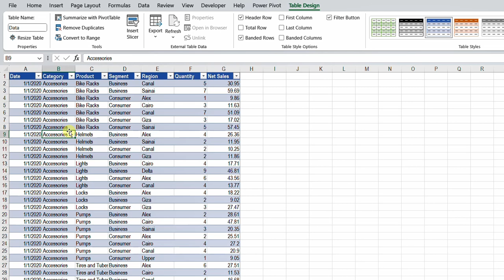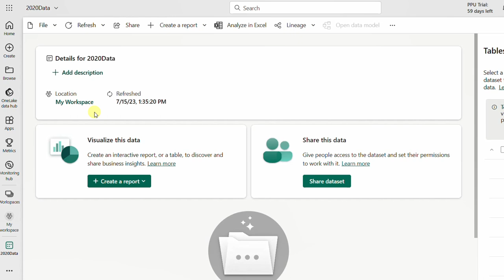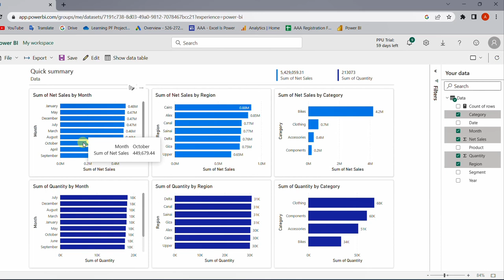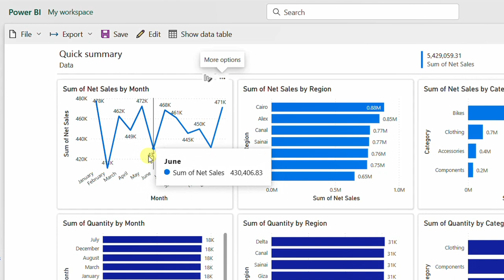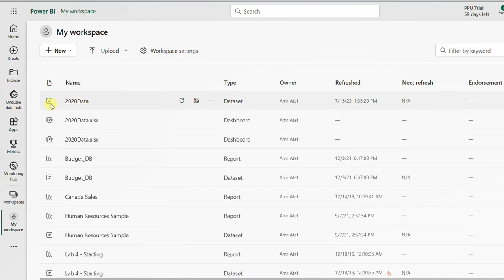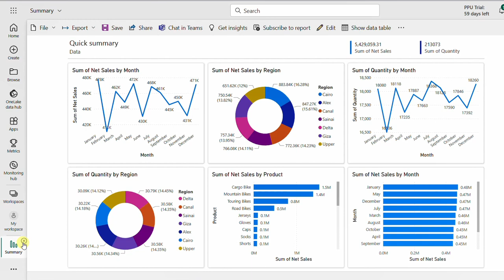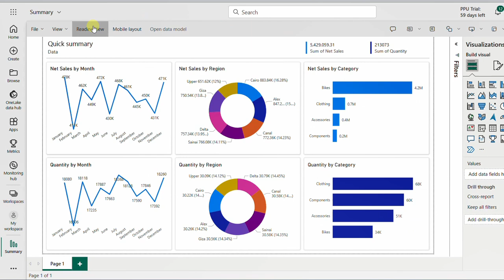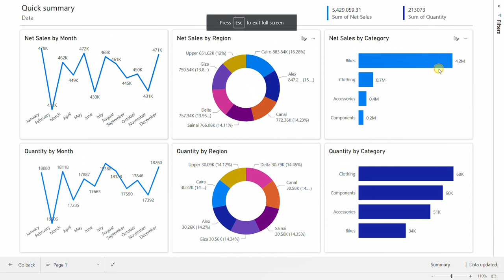باور بي آي أونلاين ( Power BI Online) | تقرير كامل بواسطة الذكاء الاصطناعي | AI Generated Report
0:00 مقدمة
1:16 عرض البيانات
2:01 تسجيل الدخول وتحميل ملف الاكسيل
4:04 انشاء التقرير بواسطة الذكاء الاصطناعي
6:46 تعديل ومشاركة التقرير
10:23 فتح التقرير في وضع التعديل
15:46 تعديل التفاعلات في باور بي اي اونلاين
17:17 الخاتمة
لتحميل ملف الاكسيل:
لتحميل برنامج باور بي آي دسكتوب (Power BI Desktop)